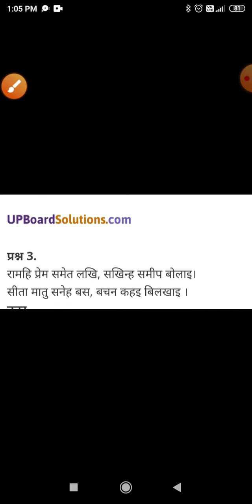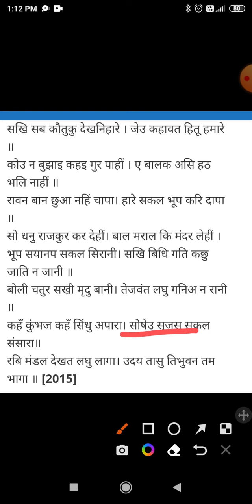class- 10 धनुष भंग- तुलसी दास